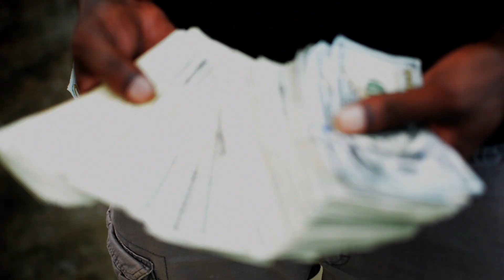King Cakes - All The Way 100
song: All The Way 100
artist: King Cakes
directed & shot by: Team Vision Music Group
recorded at: Planet 13
produced by: Air Drugz Productions

Featured on T.T.G. the MixTape
Which is also available for download